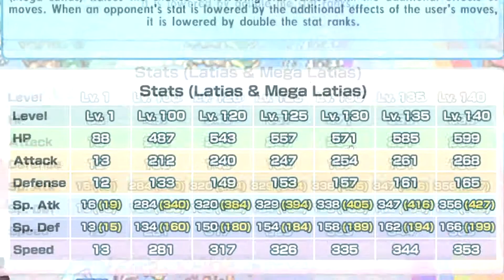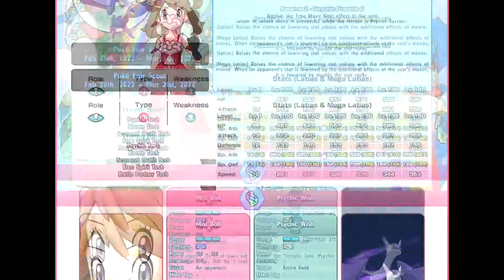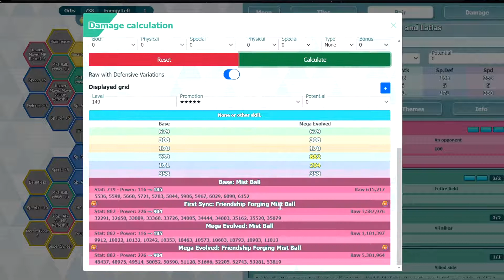OP Psychic Terrain user | Reacting to May and Mega Latias (Anniversary 2022) | Pokemon Masters EX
Reacting to May and Mega Latias (Anniversary 2022)

♦Timestamps♦
0:00 Intro
3:23 Sync grid
6:06 Damage calculation